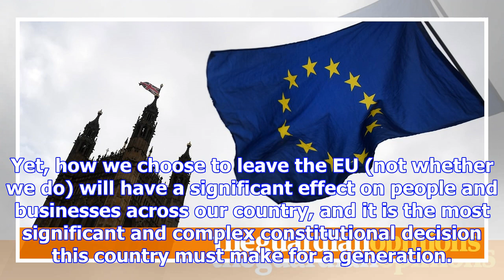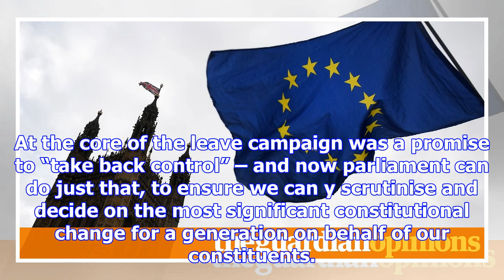I’m proud to be a conservative brexit ‘traitor’. we had to take back control | stephen hammond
The referendum told us to leave the EU, but it was completely silent on how we do so. Indeed, some i...